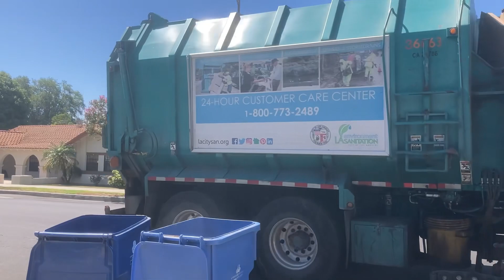Various Garbage Trucks!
No description because I’m lazy